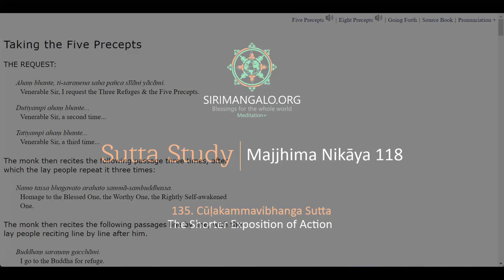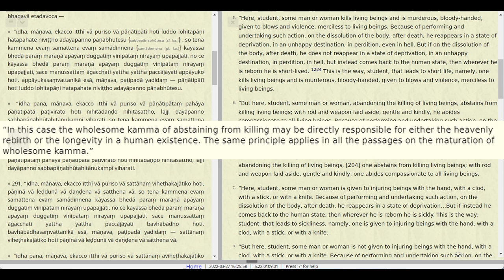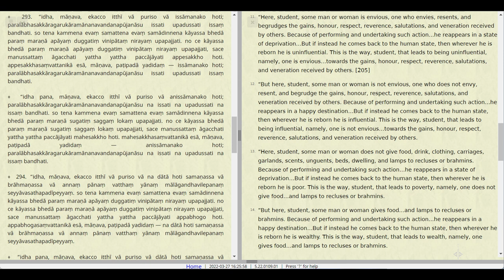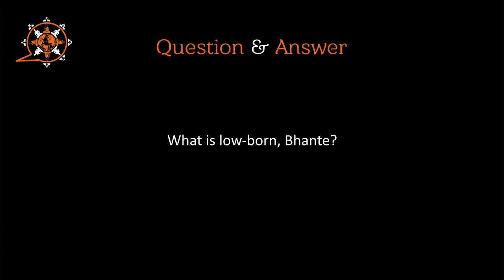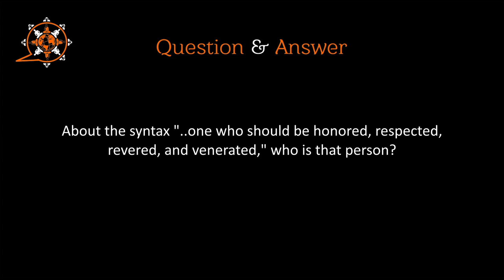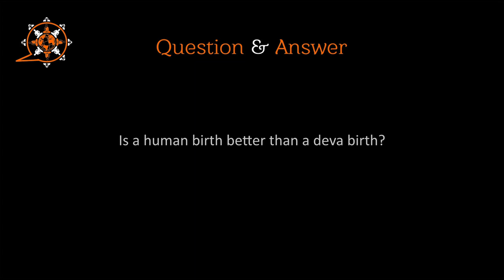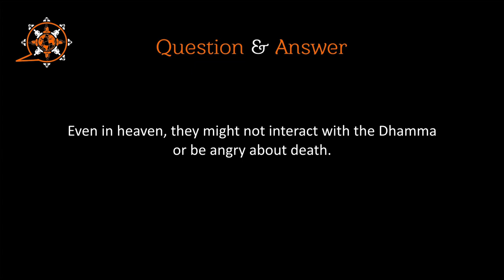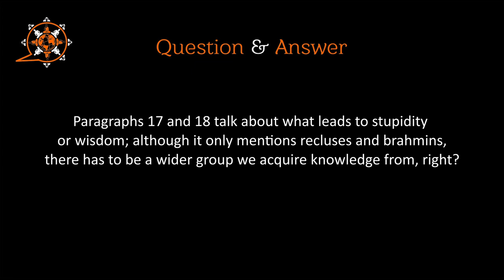MN 135 (The Shorter Exposition of Action) and Q&A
Majjhima Nikāya
"Middle-length Discourses" of the Buddha
135. Cūḷakammavibhanga Sutta
The Shorter Exposition of Action